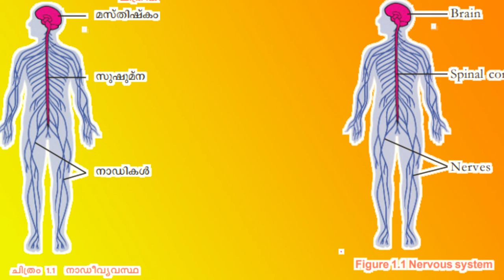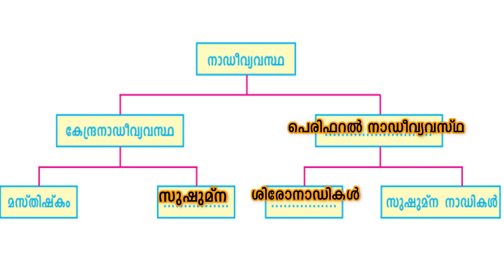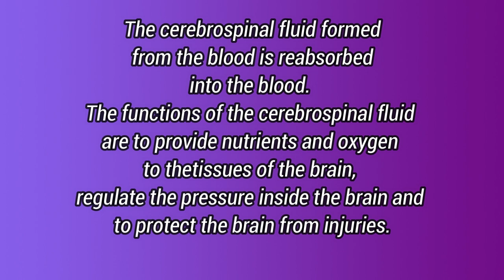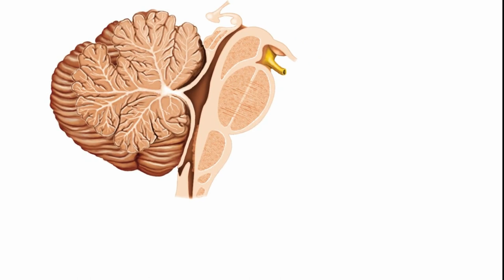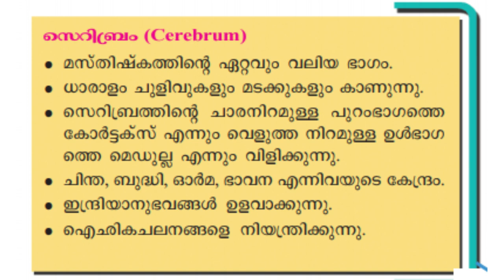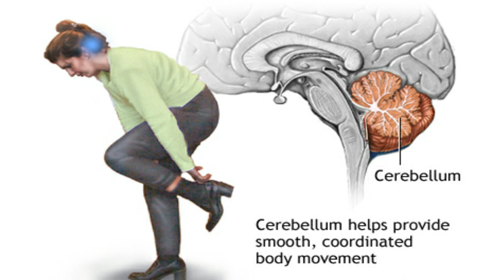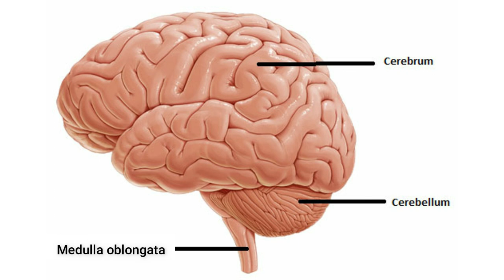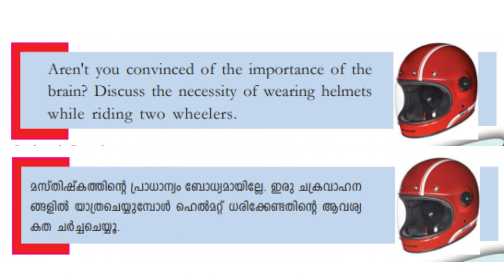BRAIN | STANDARD 10 | BIOLOGY | CHAPTER 1 | SENSATIONS & RESPONSES | NERVOUS SYSTEM | മസ്തിഷ്‌കം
Mrs.VIJI VELUTHEDATH   MSc BEd SET HIGH SCHOOL TEACHER IN NATURAL SCIENCE GOVT BOYS HIGHER SECONDARY SCHOOL  MALAPPURAM EXPLAINS SERIES OF LECTURES WITH THE HELP OF INFORMATION & COMMUNICATION TECHNOLOGY WITH VARIETY OF VIDEO EDITING TECHNIQUES